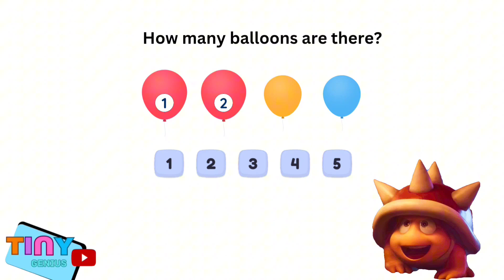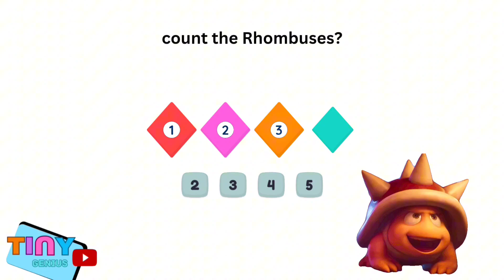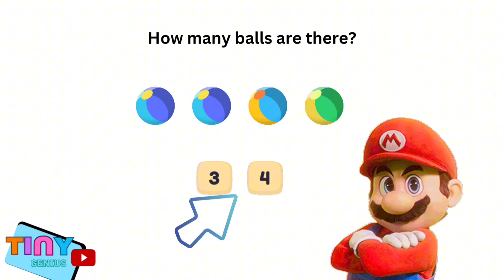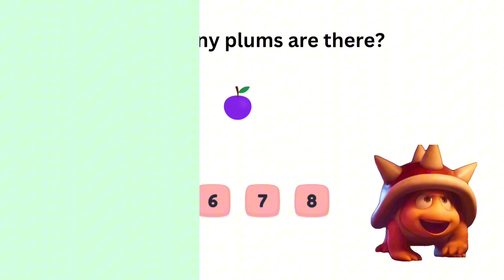Count the object | count the object and write the correct number | counting numbers for kids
Hello kiddos let's count the object and write the correct number.
Counting numbers is a way of putting numbers in order, starting from one and going on without end. When we count objects, we match each object with a number. For example, if you have three apples, you count them as "one, two, three." This helps us understand how many objects are there in total. Counting is a fundamental skill that helps us in everyday activities like counting toys, cookies, or friends.